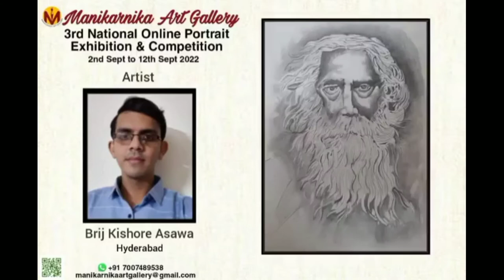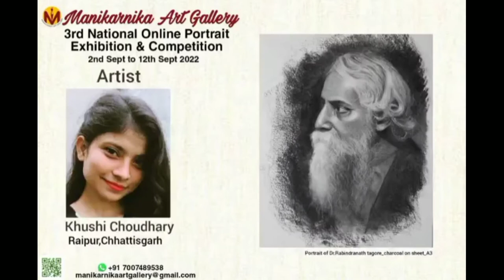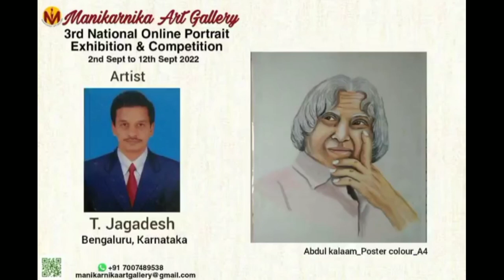Art Exhibition in Manikarnika Art Gallery,Artist Bimal Mohan Das